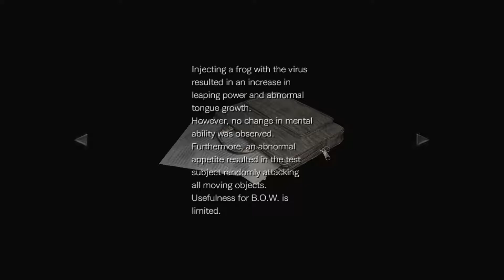Resident Evil 0: HD REMASTER - Part #14